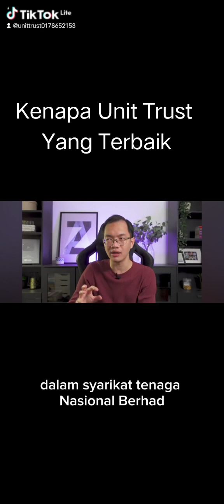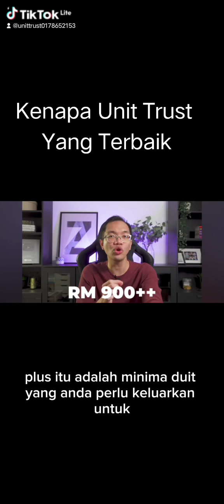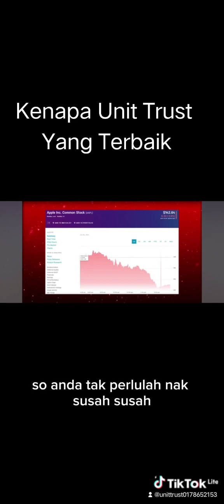Unit Trust Terbaik Relevant Dan Untung